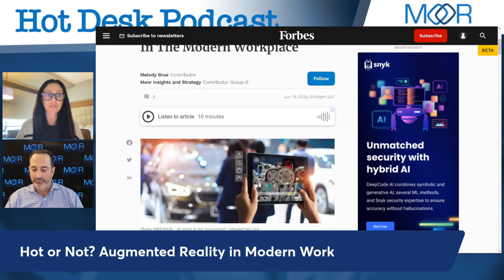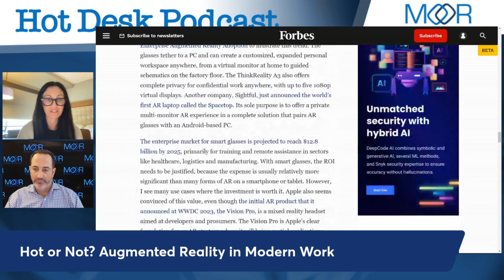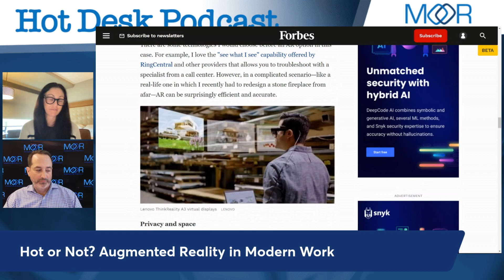Hot or Not? Augmented Reality in Modern Work - Episode 4 - Hot Desk Podcast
Hot or Not? Augmented Reality in Modern Work